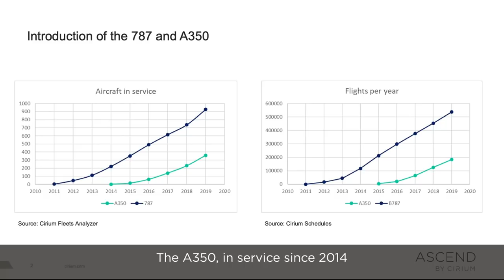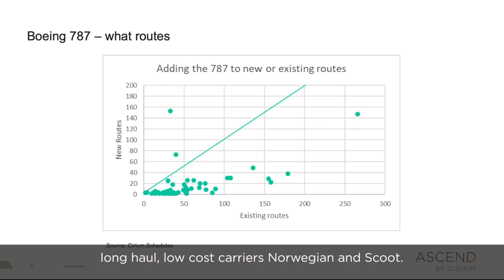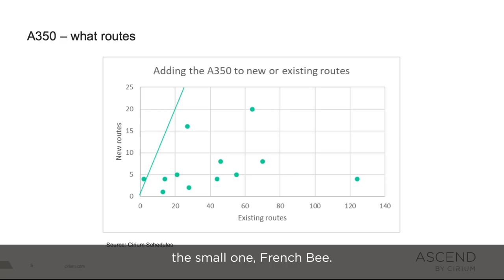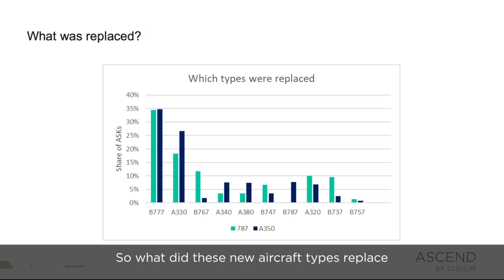A tale of two routes, A350 vs 787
In 3 minutes, Henk Ombelet discusses fleet figures, the number and length of routes flown by airlines using A350 or 787 types and introduces analysis on the impact of long haul low cost airlines using these aircraft.